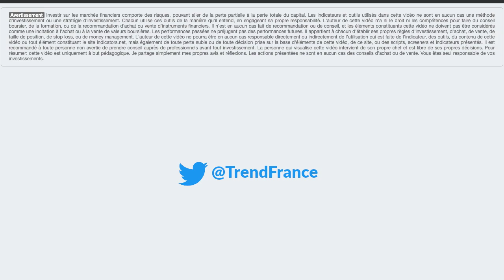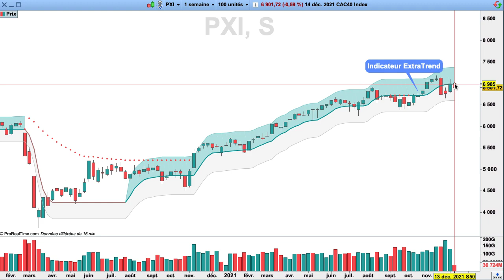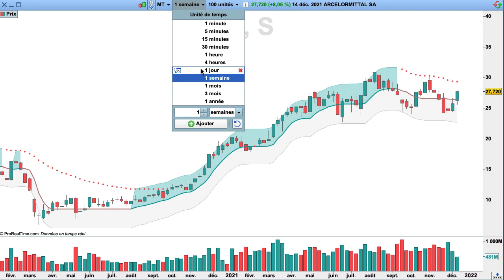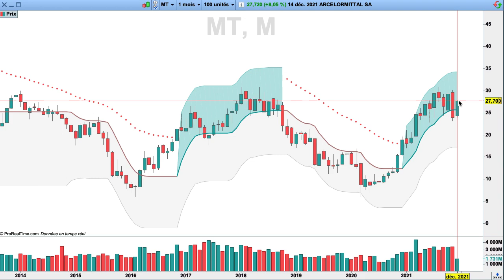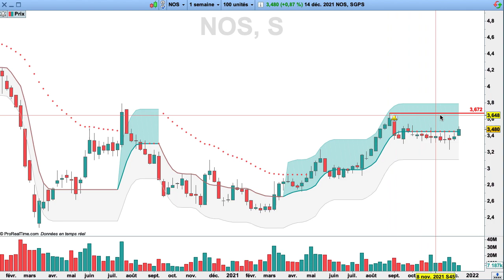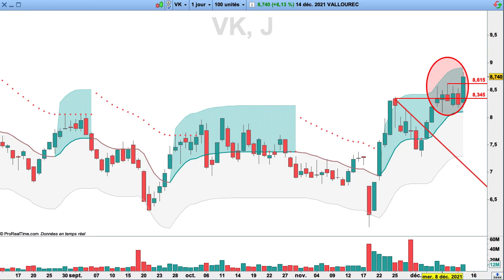Bourse : les Actions Furieuses (ArcelorMittal, Vallourec, Eurobio, Accell)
Actions de Bourse analysées: ArcelorMittal, Vallourec, Eurobio, Accell, Nos SGPS, Axa